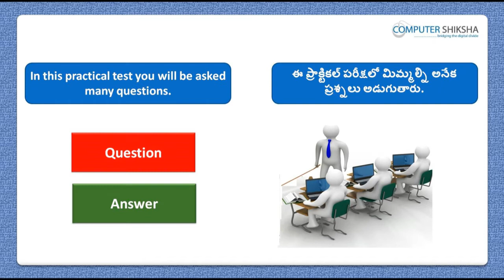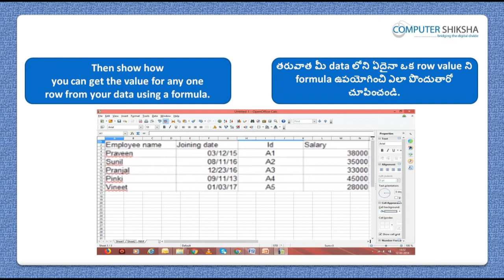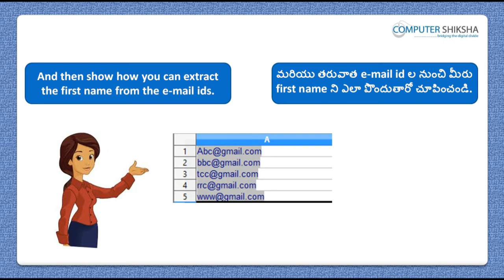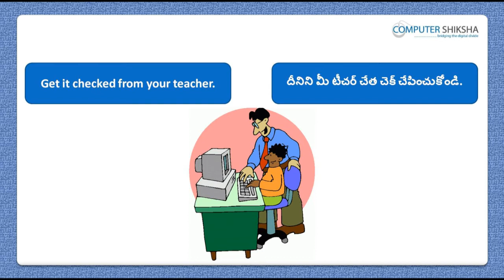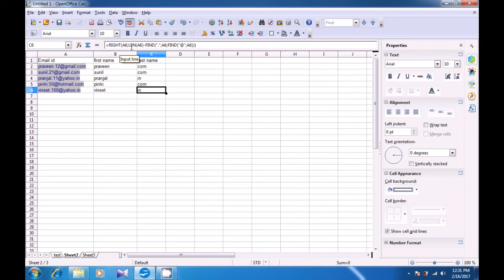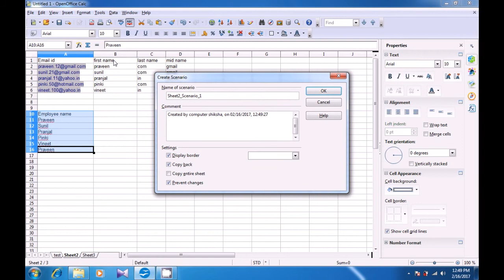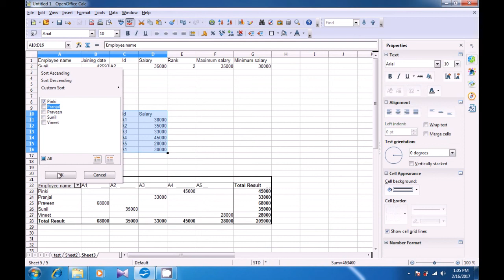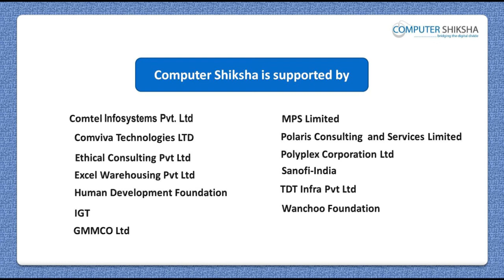Class 12 Open Office Calc 2 - Learn computers - Computer Education Online & Free (In Telugu)